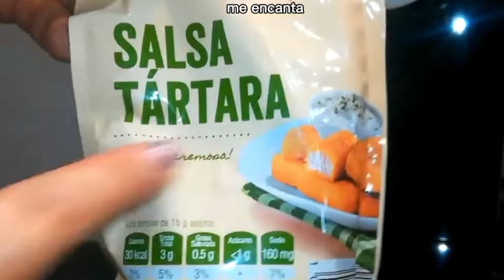Cómo Hacer Perros Calientes 🌭 y Empezar tu Negocio desde Casa 💲💰 ¡Receta Fácil y Rentable!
Hoy sin duda alguna es uno de los días donde me encanta dejarles este tipo de recetas porque son recetas fáciles de preparar donde nosotros nos encontremos si estás en una situación donde sabes no sabes por dónde empezar y tienes pocos recursos para iniciar tu negocio propio hacer perro calientes desde casa o desde un local comercial es una buena opción si esa receta pruébala disfrútala y dala a conocer a tus vecinos y más cercanos inicia tu negocio hoy porque recuerda que en este canal te traigo ideas para emprender y así obtener más dinero para tu casa más tiempo con tu familia😁💪🏼